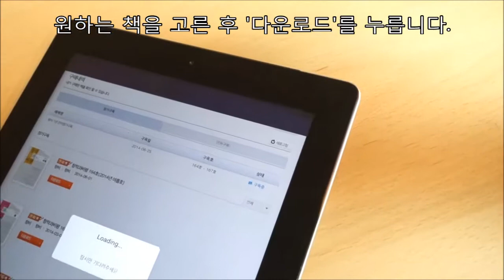[창작과비평 전자구독] 앱 이용하기 (아이패드)